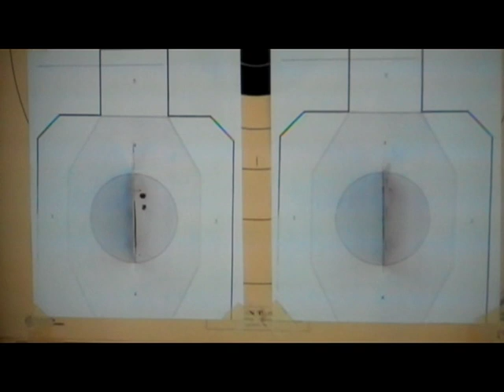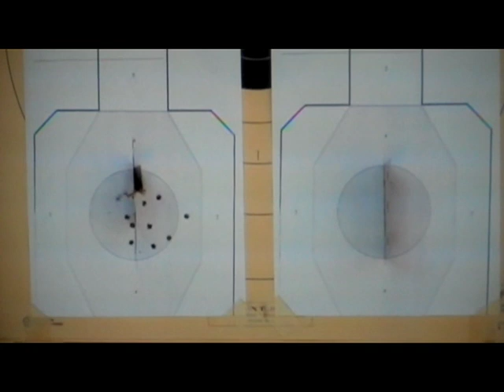Ruger Super Single Six Revolver - Extremely Useful and Fun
No matter if you simply love the lore of the Old West, or if you enjoy hunting or plinking in the great outdoors, or if you look forward to economical fun at the range with friends - this is the gun for you.  Well designed and made to be strong, durable and dependable, this revolver will bring smiles to generations of shooters.